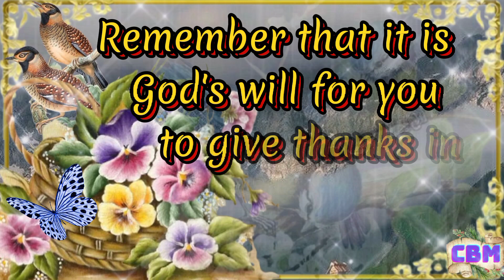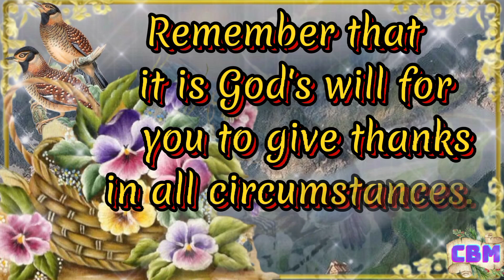Good Morning! Beautiful message to strengthen your soul on this wonderful new day.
"Start the day on the right foot: good morning message to inspire you"
"A good day starts with a smile on your face: good morning message to cheer you up"
"May your day be as bright as the sun: good morning message to encourage you"
"Today is a new day, a new beginning: good morning message to motivate you"
"May your day be filled with love, joy, and peace: good morning message to bless you"

Good night! Beautiful message for you to share with your friends and people you love.welcome to the channel beautiful messages here you will find beautiful messages of good morning, good afternoon and good evening that bring love and hope to your day to day! come be part of the messages of life family, and subscribe and enable notifications to receive new videos every day! share with someone you love and help us sow the seeds of love and hope!

@beautiful messages

blessednights de